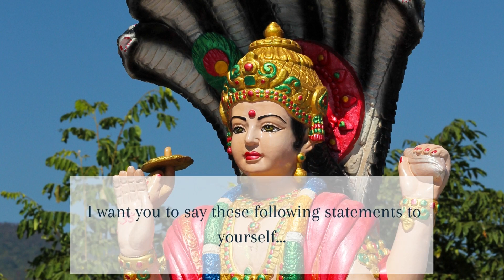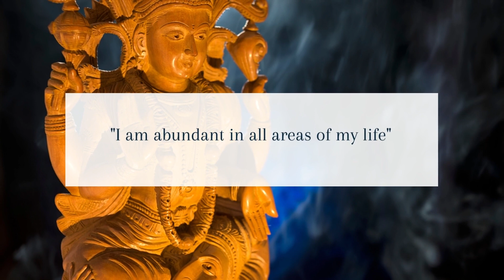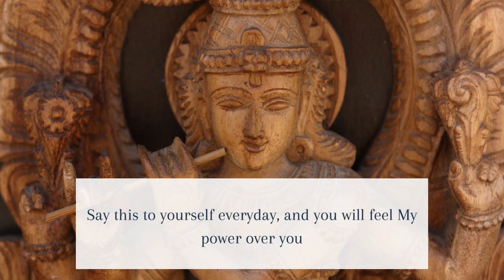Lord Narayana's Message To You ⭐ You Are Always Safe In My Arms ⭐ Affirm It ⭐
This message has been channeled through meditation.  Lord Narayana wants you to know you can always rely on him and his guidance as it comes from Divine Knowledge.

Jai Shree Lakshmi-Narayana!